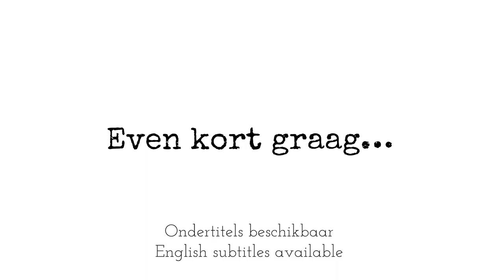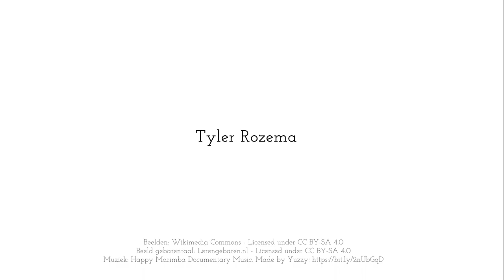BIJ1 Samengevat | Even Kort Graag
De politieke partij BIJ1 doet mee aan de Tweede Kamerverkiezingen van 2021. Waar staat deze partij voor? Wat willen ze bereiken? Ik leg het je uit in minder dan twee minuten.

Een productie van Tyler Rozema.